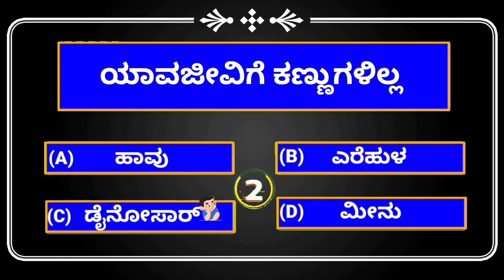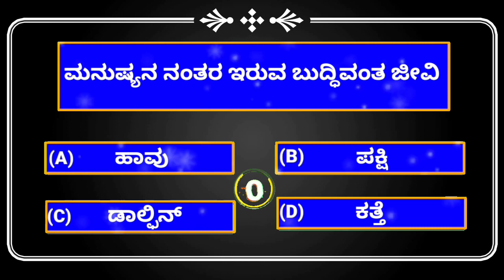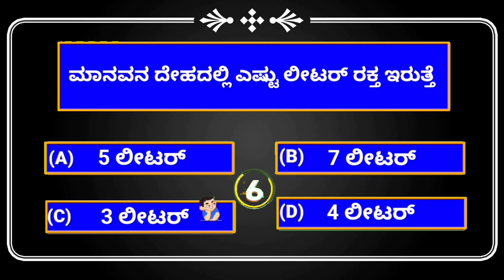ಕನ್ನಡ ಸಾಮಾನ್ಯ ಜ್ಞಾನದ ಪ್ರಶ್ನೆಗಳು | Kannada General knowledge questions